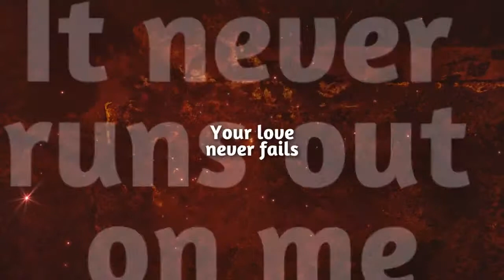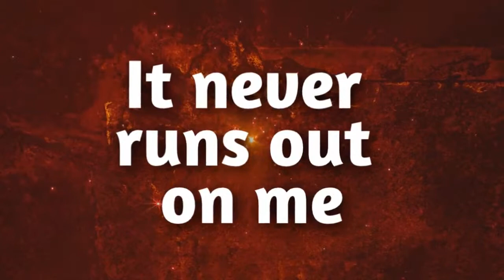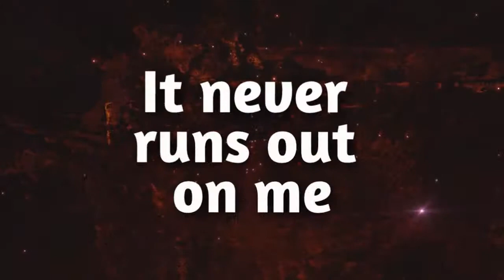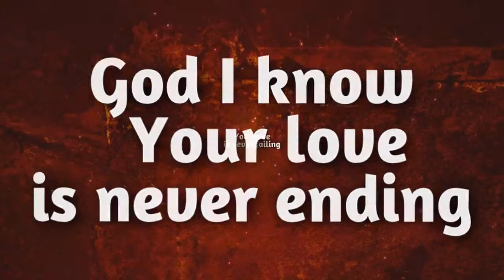One Thing Remains Your Love Never Fails Jesus Culture